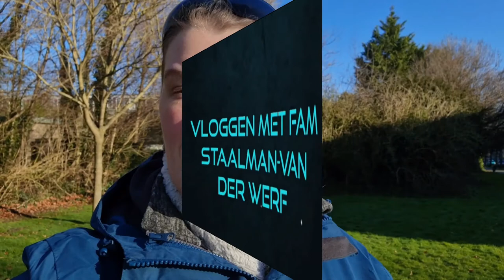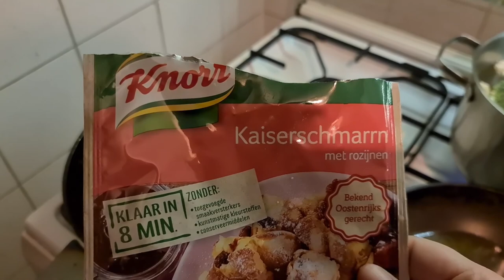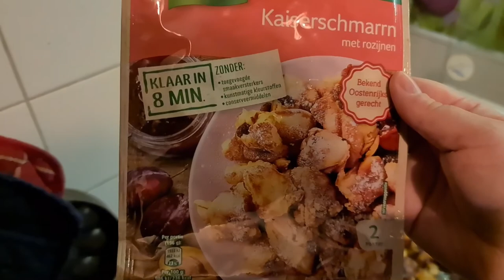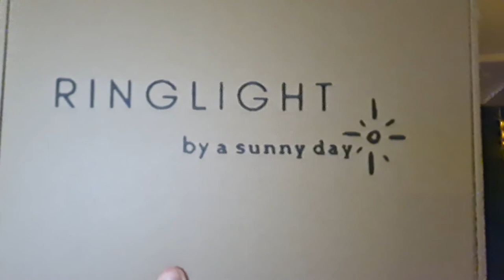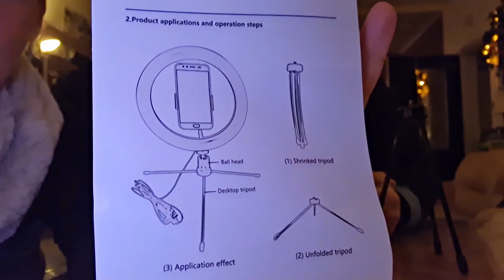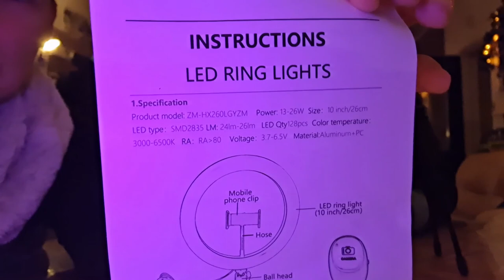een pakketje binnen wat zou dat zijn #846